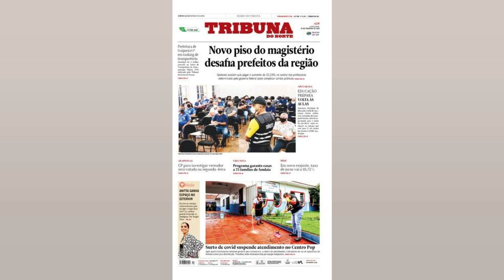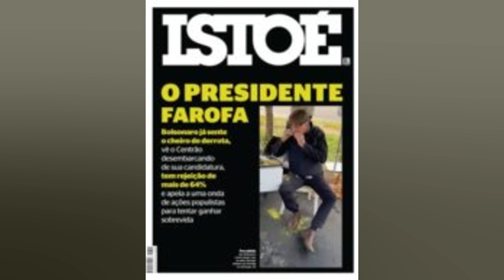SÃO PAULO SE POSICIONA APÓS ATAQUE RACISTA SOFRIDO POR VITINHO: ‘INACEITÁVEL’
O jogador de 20 anos publicou no Instagram. neste domingo. uma mensagem recebida por ele. na qual um torcedor o chama de “macaco sem caráter” e “mal agradecido”. Em seguida. a publicação foi pagada e o clube paulista divulgou uma nota de apoio ao atleta. “Racismo é crime. é inaceitável. é nojento. O São Paulo se solidariza com o jogador Vitinho. que recebeu ataques criminosos. e reitera que recusa o racismo em todas as formas de manifestação. No texto. o autor dos xingamentos faz cobranças apontando o fato de o garoto não ter renovado o contrato com o São Paulo. diz que ele “cuspiu no prato que comeu” e usa expressões racistas e violentas. Ao compartilhar as mensagens recebidas. o atacante escreveu: “A que ponto chegamos”. Vitinho tem vínculo com o São Paulo até junho deste ano e já pode assinar pré contrato com qualquer outro clube. Diante desse cenário. a diretoria são paulina chegou a abrir uma negociação para renovar. mas não conseguiu um acordo até o momento e viu as chances de permanência diminuírem. TREINO – Enquanto isso. o elenco principal treinou no CT da Barra Funda. em preparação para enfrentar o...